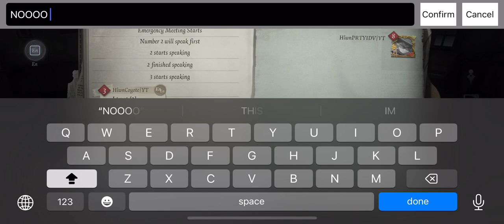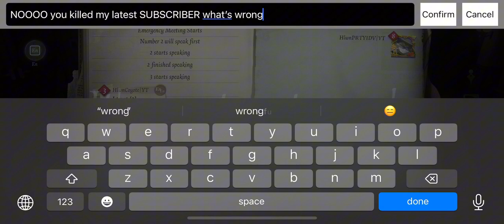More Copycat Mode Cause We Love It